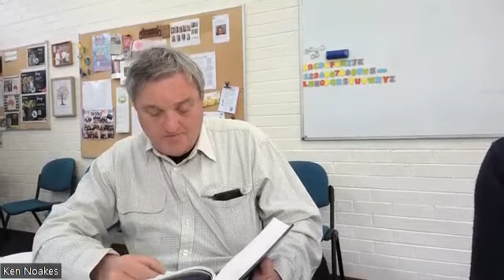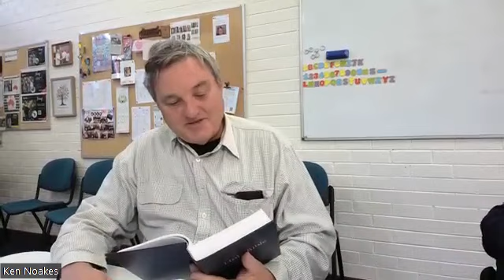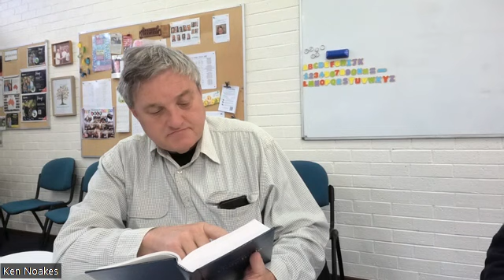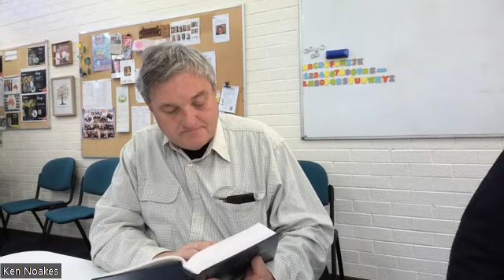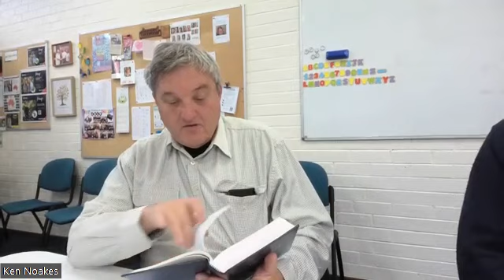2023 LMAP SOM Romans (Elective 1) - Unit 9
LMAP's School of Ministry looks at the Moore College Preliminary Theological Certificate (PTC) course 'Romans (Elective 1)'.